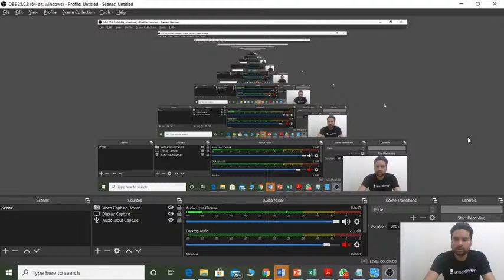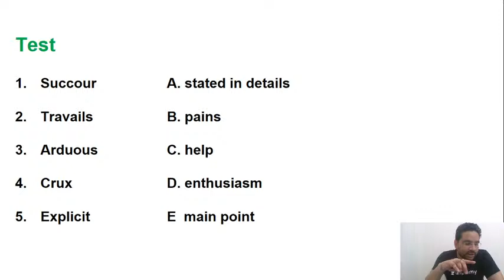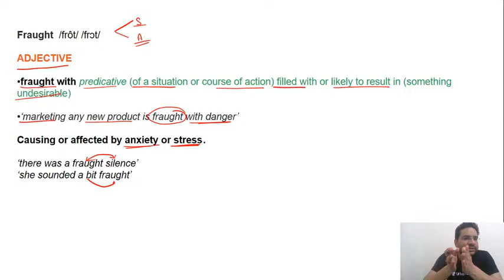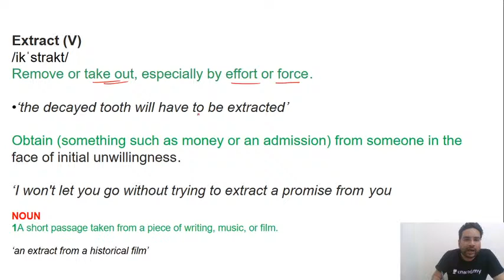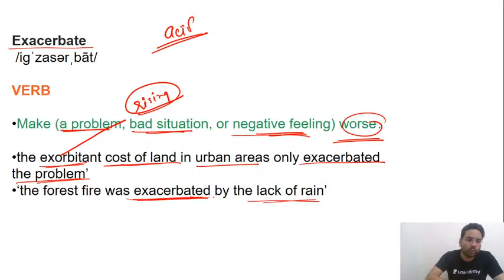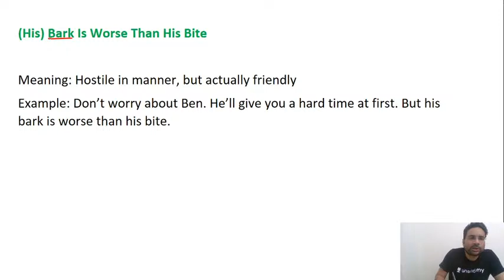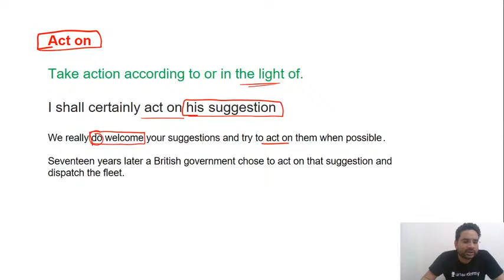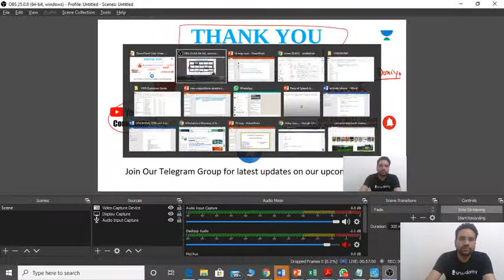[19/05/20] The Hindu Editorial [Vocabulary + Reading Skills] | Build The Vocab | Defence Exams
The Hindu Editorial for 19 MAY 2020 for Defence Exams and UPSC.

Welcome to The Hindu Editorial Session. The Hindu endows you with opinions, editorials, analysis, and articles about all the latest, trending and breaking news from around the world. It's enriched with the advanced Vocabulary and a exquisite content/vocab to enhance the reading skills.

The Hindu is one of the important and reliable sources to prepare for Current Affairs.  In this lesson, Dr. Amit Shishodia teaches you how to read the Hindu editorial reports. Standout Editorials and Vocabulary from The Hindu, on a daily basis has been summarized in this session.

Dr. Amit Shishodia and more top educators are teaching live on Unacademy.

Unacademy Subscription Benefits:
1. Learn from your favorite teacher
2. Dedicated DOUBT sessions
3. One Subscription, Unlimited Access
4. Real-time interaction with Teachers
5. You can ask doubts in the live class
6. Limited students
7. Download the videos & watch offline